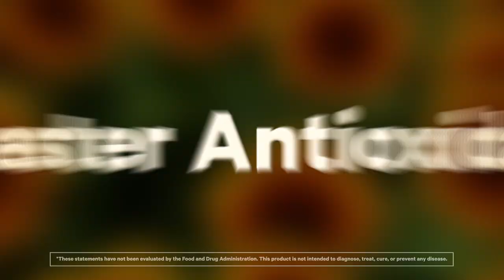Codeage Liposomal Glutathione 1000 mg - 60 Capsules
Product Description
• GlutaONE™ Glutathione complex provides 1000 mg per serving of reduced L-Glutathione
• Essential phospholipids from non-GMO sunflower oil and lecithin
• Liposomal delivery system
• Vegan-friendly
• Non-GMO
• Dairy, soy, and gluten-free
• Contains no additives, artificial flavors, or preservatives
• Third-party tested
• Manufactured in a cGMP-certified facility in the USA

Additional Details

Liposomal GlutaONE™ Blend.

Liposomal GlutaONE™ antioxidant formula delivering 1000 mg per serving of reduced L-Glutathione and essential phospholipids from non-GMO sunflower oil and lecithin in an all-in-one capsules solution.

Additional Information

Vegetable capsules
Vegan
Gluten, dairy, soy free
Non-GMO
Keto-friendly
No shellfish
Third-party tested
Manufactured in the USA in a cGMP facility